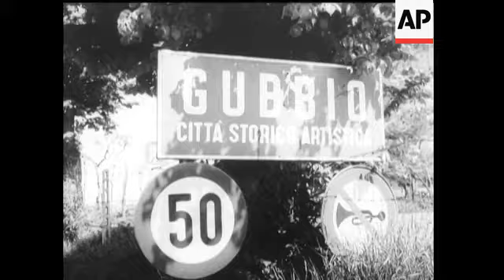STATUE RACE (Running Towers)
(4 Jun 1970) The strange festival of the Running Towers in Gubbio, thirty foot high, the towers are topped by statues of three saints, the event commemorates the township's victory over attacking neighbours in the year 1154.